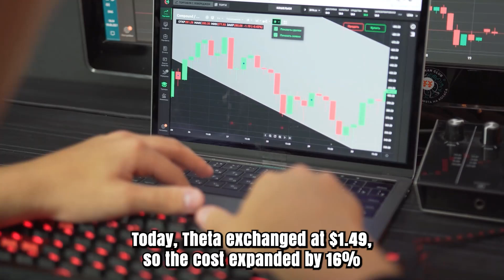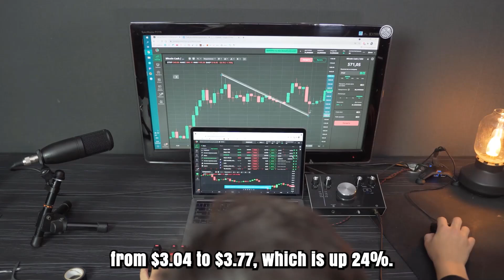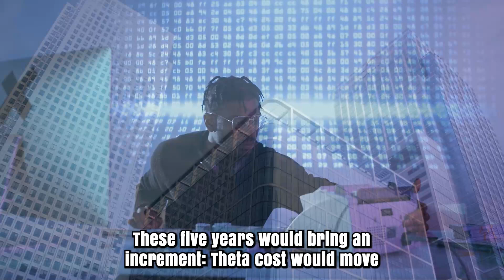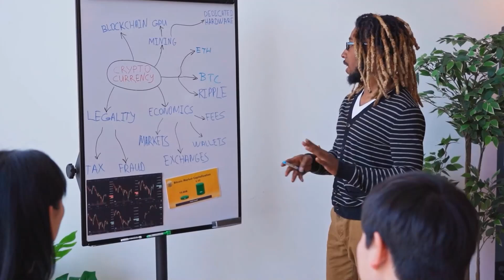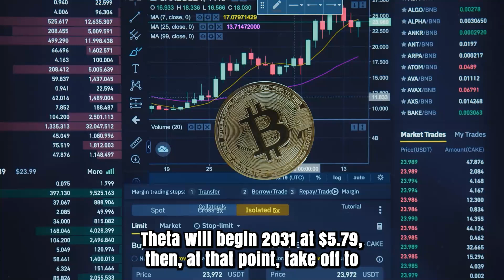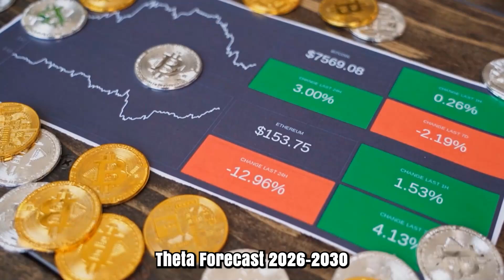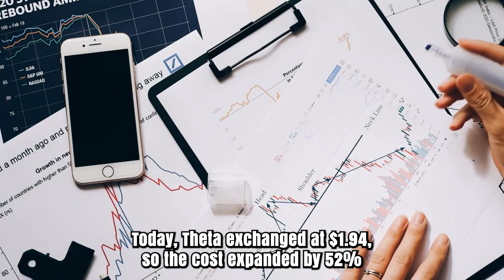THETA WILL SHOCK EVERYONE THE NEXT YEAR - THETA NETWORK MOST REALISTIC PRICE PREDICTIONS